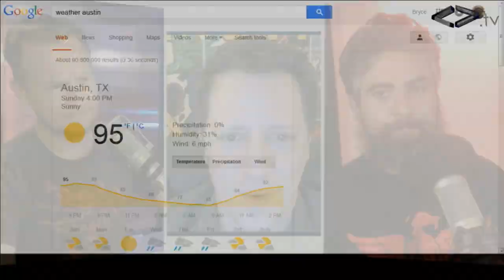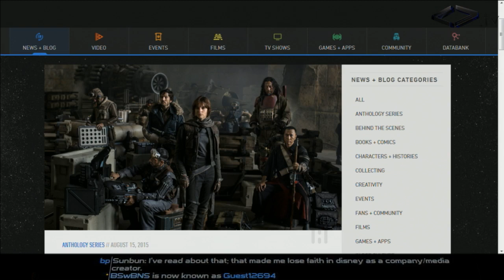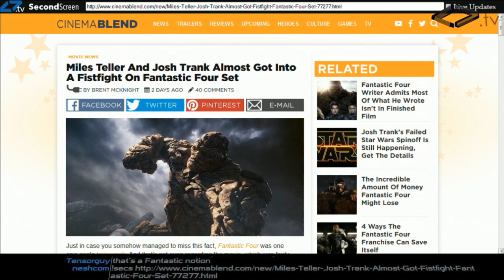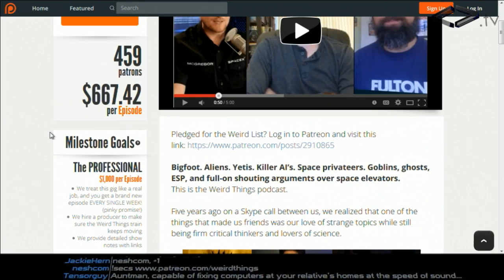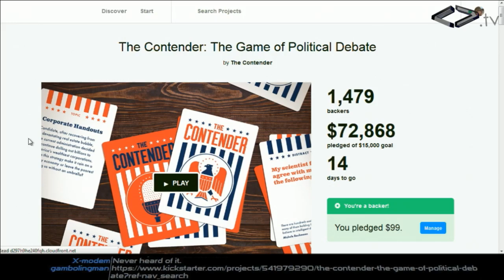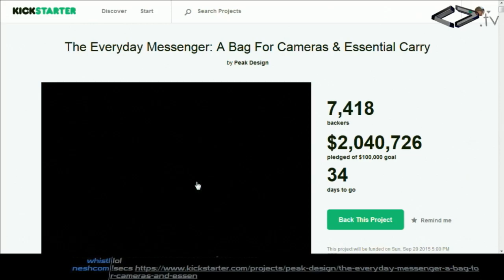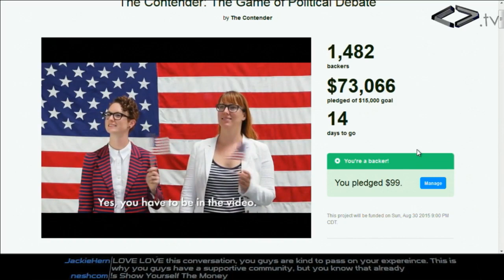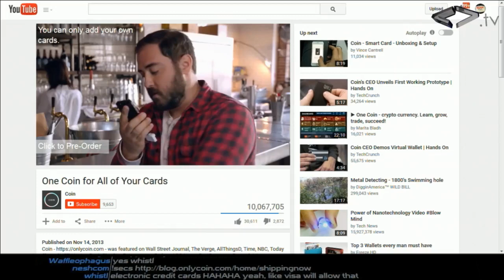Weird Things Ep. 171 - Star Rogues